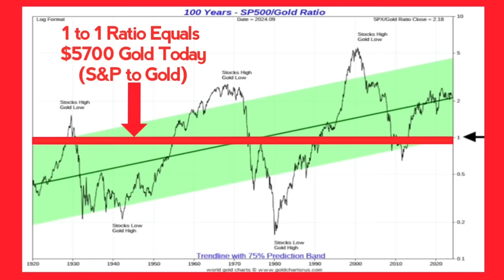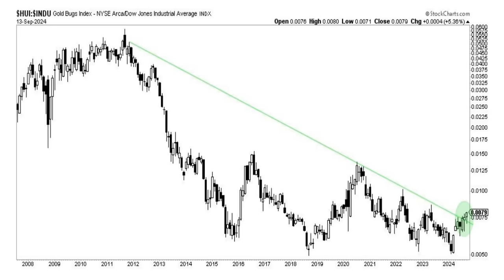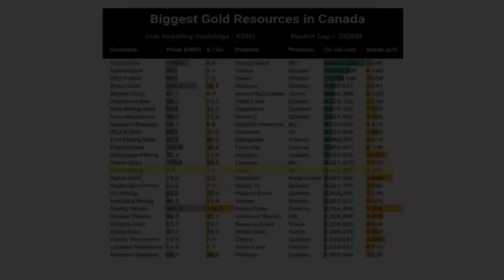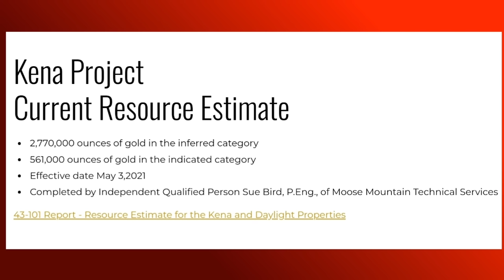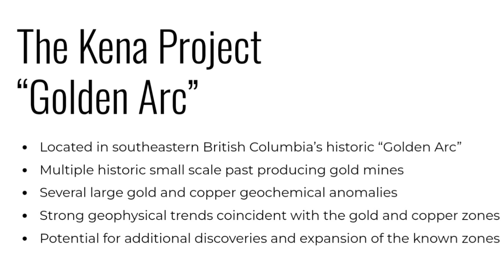ALERT! - THIS Should Happen SOON! 🚀🚀 (Silver Price and Gold Miners Too)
Stock Symbols: OTC: WESMF & CSE:WEST

I am not a CPA, lawyer, or financial advisor. I have been compensated to cover West Mining Corporation. Please conduct your own due diligence before making any investment decisions.

INCOME DISTRIBUTION
WEALTH DISPARITY
SILVER STACKING
SILVER NEWS
GOLD SPOT PRICE
SPOT SILVER
SILVER BULLION
INVESTING GOLD
PIMBEX
BULLION
Hecla HL
First Majestic AG
Newmont NEM
GDX
GDXJ
HUI Index
NUGT
JNUG
Wall Street Silver
Nasdaq
Stock market
Russel 2000
Dow Jones